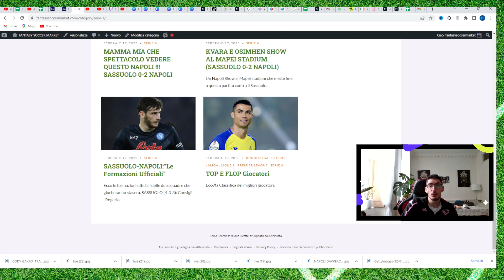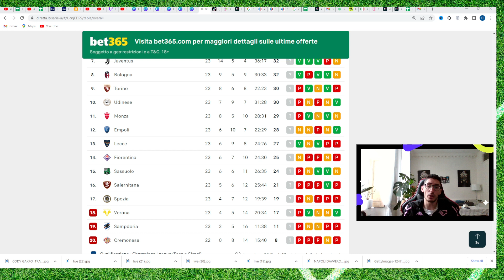NONOSTANTE LE DIFFICOLTA' ROMA E JUVENTUS VINCONO !!!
Per Partecipare al Gioco Fantasy Soccer Market Basta cliccare qui e seguire le istruzioni del regolamento . Tutto completamente gratuito.